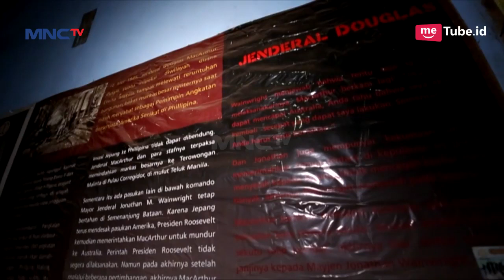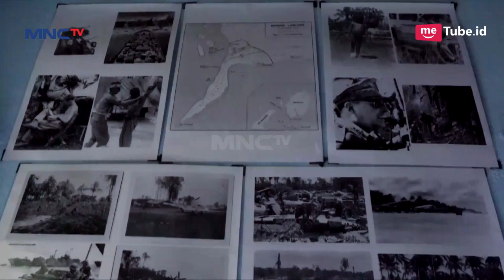Mengenal Sejarah Morotai, Saksi Biru Perang Dunia II Part 02 - Indonesian Authentic Places 28/10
Membuat Jejak Baru di Morotai
Morotai mempunyai caranya sendiri hingga membuat Hamish Daud dan Gemala Hanafiah betah, tempat baru yang mereka kunjungi ini berhasil membuat mereka takjub dengan kejutan keindahan dari ciptaan Tuhan.

Indonesia terkenal dengan wisata alamnya yang Indah. Melihat hal ini, MNCTV menghadirkan program Indonesian Authentic Places.

Program yang mengangkat keindahan wisata alam yang ada di Indonesia, Indonesian Authentic Places mengunjungi tempat-tempat indah dan autentik, mengeksplore budaya dan masyarakat Indonesia yang ramah. Gunung, laut, hutan serta alam yang sangat autentik akan memanjakan mata pemirsa semua di Indonesian Authentic Places.